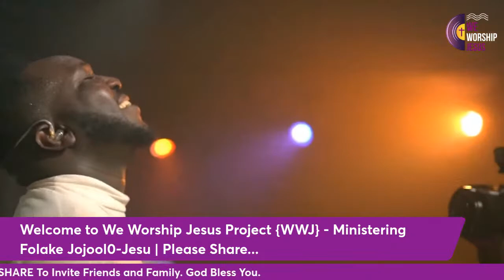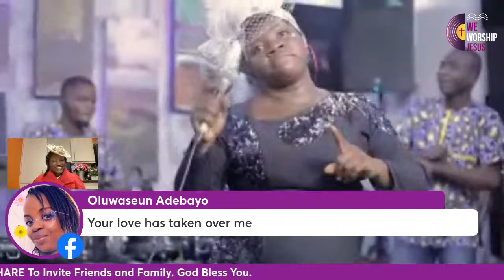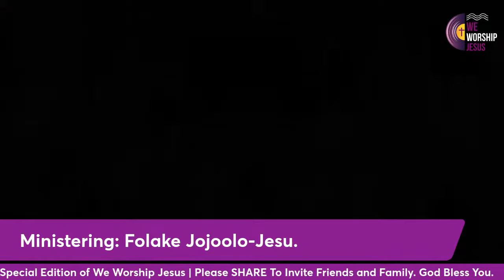ALICE DAVIES | WE WORSHIP JESUS {WWJ PROJECT}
Title: We Worship Jesus | WWJ
Guest Artist: Folake Jojoolo-Jesu & Band.
Theme: Come, Let us worship and Bow Down | Psalms 95:6